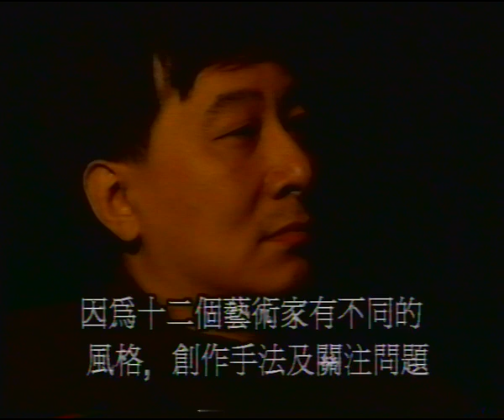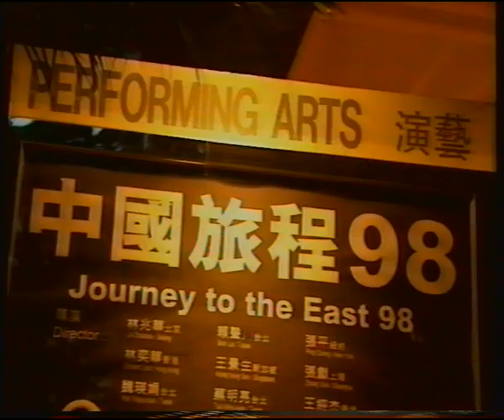1998 中國旅程 訪問 @ 亞洲電視《九八新里程》- 實驗實驗展 榮念曾創作50年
實驗實驗展
榮念曾創作50年
一樓 專題展覽館一及二、庭院及迴廊
2021年11月17日 – 2022年3月14日

康樂及文化事務署及進念•二十面體聯合主辦
香港文化博物館及進念•二十面體聯合籌劃
客席策展人：劉小康、胡恩威及黃裕偉

榮念曾是國際文化交流及發展的倡導者和重要推手，1970年代初在紐約已洞悉研究、交流和政策推動的重要性，回港後除實驗舞台和《天天向上》創作外，同時積極推動和創立不同的國際文化交流平台，如國際文化多樣性網絡、亞洲藝術網絡、世界文化論壇、亞洲區基金會及民間組織會議、城市文化交流會議等，為香港奠定成為中外文化交流中心的基礎。

榮念曾亦是實驗藝術的先驅，他於1970年代開展跨媒體藝術創作，包括電影、漫畫、裝置、錄像、舞台與概念藝術，並於1982年參與成立藝術團體進念•二十面體，同年帶團到台北演出交流，現為進念•二十面體的聯合藝術總監。榮念曾以舞台上下作為藝術實驗交流的平台，五十年來，他不斷邀約來自不同媒介、不同地區、不同文化的藝術家共同探索跨界創作及對話。

是次展覽是榮氏經典創作的重塑與延伸，包括曾在香港及柏林展出的《錄像圈》、在美國華盛頓國家廣場展出的《天天向上》大型竹棚花牌裝置、在歐美亞洲創作及展出的《天天向上》概念漫畫及塑像。著名設計師劉小康、進念•二十面體的聯合藝術總監暨行政總裁胡恩威及國際交流總監黃裕偉擔任是次展覽的客席策展人，向觀眾介紹榮氏多年來在跨媒體及實驗藝術、視覺及表演藝術、藝術評論、文化倡導、傳統工藝保育及發展等方面的視野和貢獻。

X-Xperimenting Exhibition
Danny Yung 50 Year Creations
1/F Thematic Galleries 1 & 2, Courtyard & Corridor
17 November 2021 – 14 March 2022

Jointly presented by the Leisure and Cultural Services Department and Zuni Icosahedron
Jointly organised by the Hong Kong Heritage Museum and Zuni Icosahedron
Guest Curators: Freeman Lau, Mathias Woo and Wong Yue-wai

Danny Yung is a trailblazer in the advocacy of international cultural exchange and development. Before his return to Hong Kong from New York in the 1970s, he adopted crystalized thought in the vital inter-relationship among research, exchange and policy advocacy. Besides devoting himself to theatre-making and Tian Tian Xiang Shang (TTXS), he has initiated a number of international cultural exchange platforms, such as the International Network of Cultural Diversity, Asia Arts Net, the World Culture Forum, the Conference of Asian Foundations and Organisations, and the City-to-City Cultural Exchange Conference, which have helped lay a solid foundation for Hong Kong as a hub of international cultural exchange.

Danny has been an experimental art pioneer for over 50 years. Since the 1970s, he has been keen on cross-media art creations, including film, comics, installations, video, theatre and conceptual art. In 1982, he co-founded Zuni Icosahedron (Zuni), the epitome of experimental art in Hong Kong, and led the team to Taipei for performances and cultural exchange in the same year. The present Co-Artistic Director of Zuni, Danny has established various platforms for exchange and experimental art creations on- and off-stage. For over 50 years, Danny's devotion to fostering cross-cultural experimentation and exchange has persisted. In return, with the unwavering support he has received from a generous number of invited artists of various backgrounds, regions and cultures, a rich body of works involving cross-media creations and dialogues has been created.

This exhibition is a re-construction and re-imagination of some of Danny's classic works of art, including Video Circle, which was exhibited in Hong Kong and Berlin; Tian Tian Xiang Shang, a large-scale flower plaque bamboo installation, which was exhibited at the National Mall in Washington, DC, US; and Tian Tian Xiang Shang conceptual comics and figurines, which were co-created and exhibited in Europe, America and Asia.

Renowned designer Freeman Lau, Zuni's Co-Artistic Director cum Executive Director Mathias Woo, and Zuni's International Exchange Director Wong Yue-wai are the guest curators of the exhibition. On display will be Danny's visions and contributions in various areas, including cross-media and experimental art, visual and performing arts, art criticism, cultural advocacy, and the preservation and development of traditional craftsmanship.